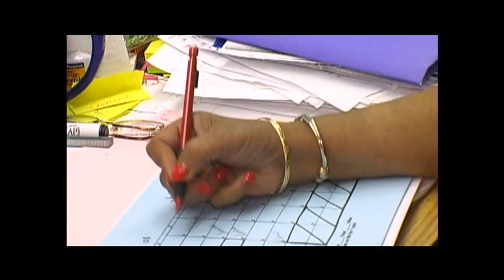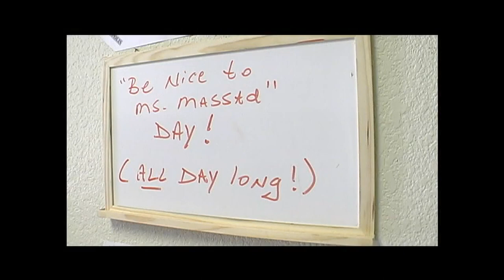(HD) 2010 Red Oak High School Remembers Mary Massad - Allen J. Oliver Productions